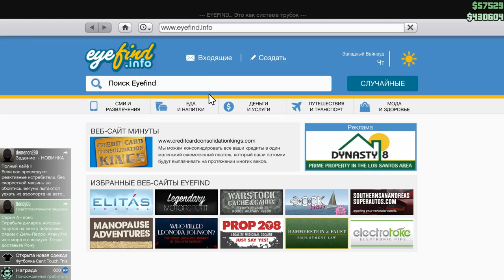GTA 5 Online - Часть #6 - Как без проблем пройти первое ограбление? (GTA 5 на ПК, 60 fps)